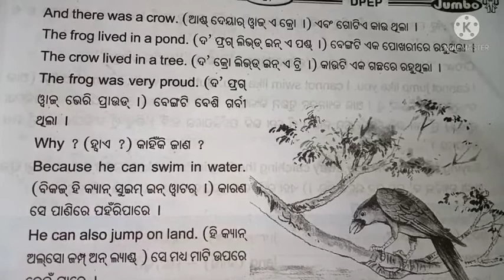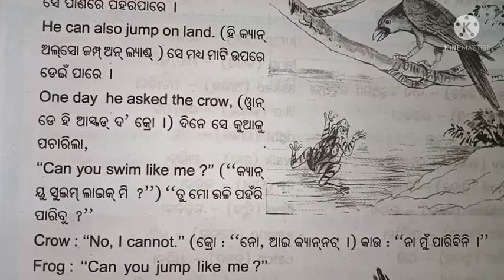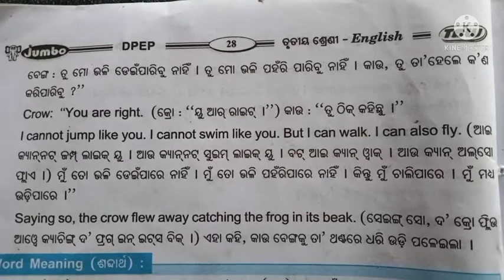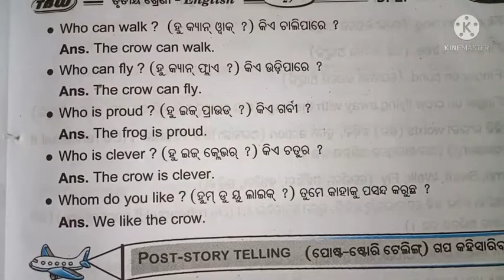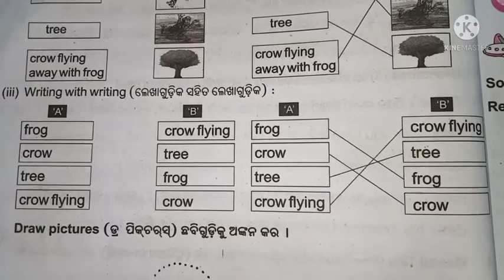Class 3 English the frog and the crow question answer ll odia medium ll